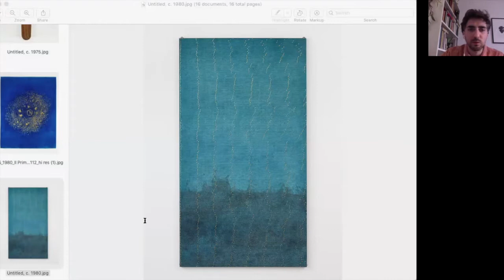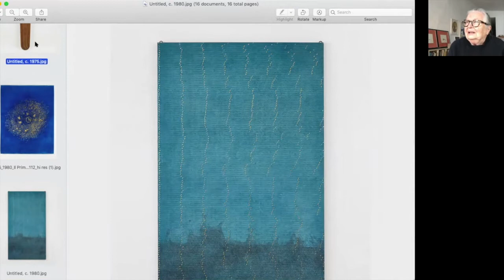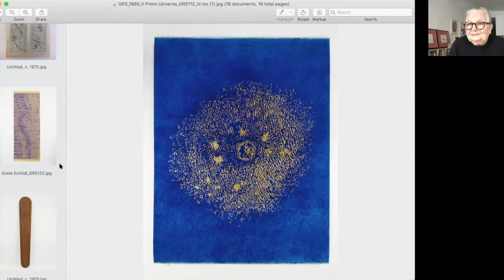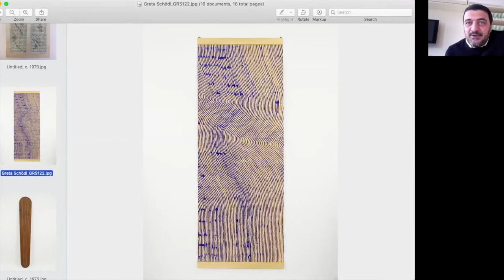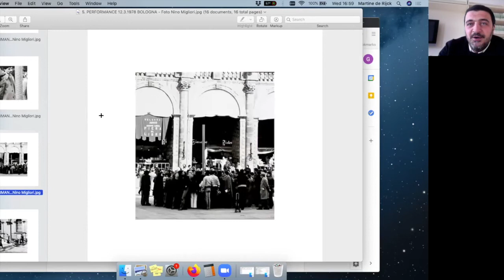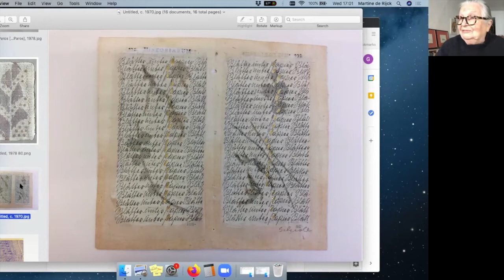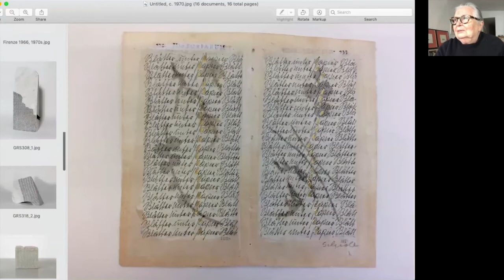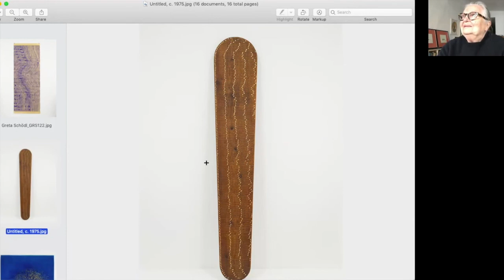Greta SCHÖDL in conversation with Guido Santandrea and Lorenzo Balbi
A video featuring Greta Schödl in conversation with Guido Santandrea, Artistic Director of ALMANAC, and Lorenzo Balbi, Artistic Director of MAMbo (Museum of Modern Art, Bologna) on the occasion of Marbles | Marmi an online show launching on 10th May at richardsaltoun.com